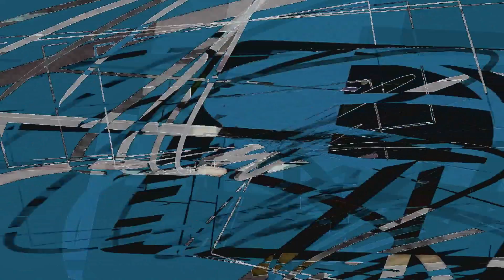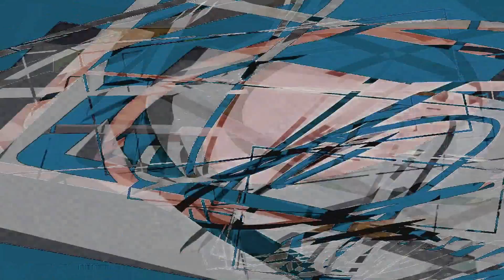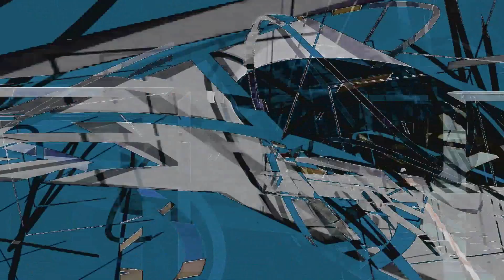igftft 02041 170105 a02 p